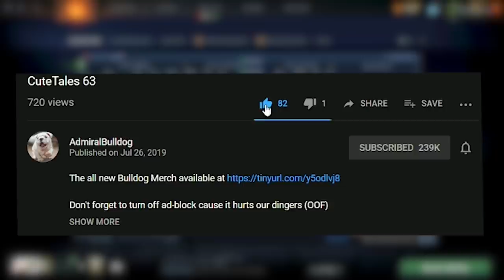Bulldog Pudge Is Poppin' Off!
ADMIRALBULLDOG PUDGE MID PUDGE BUILD PUDGE DOTA 2